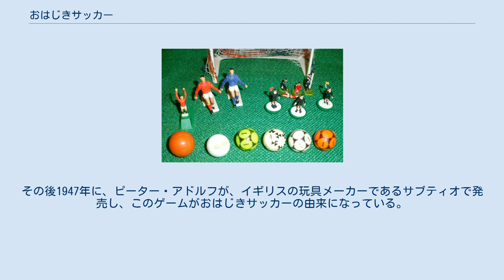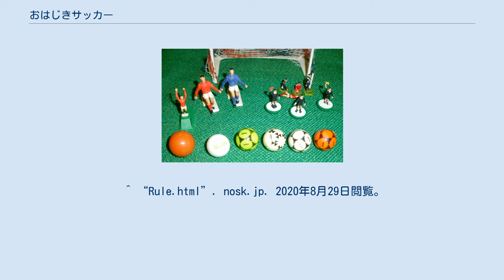おはじきサッカー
おはじきサッカーで使用されるフィギュア付きおはじき おはじきサッカーで使用する道具 おはじきサッカー(英:Subbuteo,サブティオ）とは、サッカー選手のフィギュアが乗ったおはじきを指ではじき、ボールへ当て、ゴールにボールを入れるゲームである。
 おはじき状のフィギュアを指で弾き、弾いたフィギュアをボールにぶつけてゴールを目指すボードゲーム。
世界一を決めるワールドカップは25年前から毎年開催されており、世界共通のルールでプレイされている。
 このゲームは1929年にウィリアム・キーリングによって、発明された。
その後1947年に、ピーター・アドルフが、イギリスの玩具メーカーであるサブティオで発売し、このゲームがおはじきサッカーの由来になっている。
 1960年代のはじめには、NEW FOOTYとして売り出された。
 ^ a b c d “What is Ohajiki Soccer?　おはじきサッカーって？”. nosk.jp. 2020年8月29日閲覧。
 ^ a b c d e f g h i j k Sportie. “タモリさんも興味津々、指を使うサッカー「おはじきサッカー」に迫る” (日本語). sportie.com. 2020年8月29日閲覧。
 ^ a b c “1.歴史”. nosk.jp. 2020年8月29日閲覧。
 ^ “Rule.html”. nosk.jp. 2020年8月29日閲覧。
 ^ “20170518_1.jpg”. 2020年8月29日閲覧。
 ^ このゲームは彼によってNEW FOOTY と名付けられた